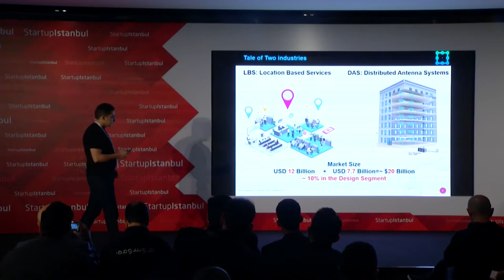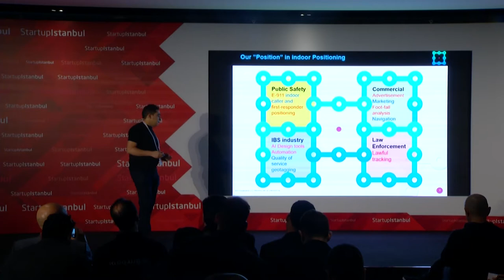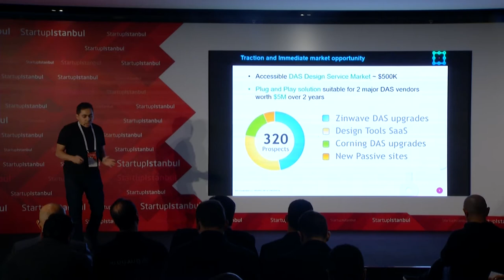Locationdas.io - Startup Istanbul Top 100 Demo Day 2019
LocationDAS

LocationDAS, an innovative set of SW tools and products that allow Carriers to Design their infrastructure for accurate positioning of indoor subscribers. Providing accurate and quick location information to First-Responders and Law Enforcement. It can also be used for location aware Marketing

ABOUT FOUNDER

Ahmed Sallam is an Entrepreneur, Inventor and RF Expert with over 15 years of experience spanning indoor and outdoor Radio Planning, Performance Optimization, Mobile Testing & Measurement, Certification Training, Research and Development and product innovation in Telecom industry.